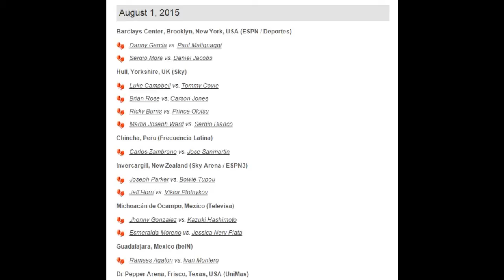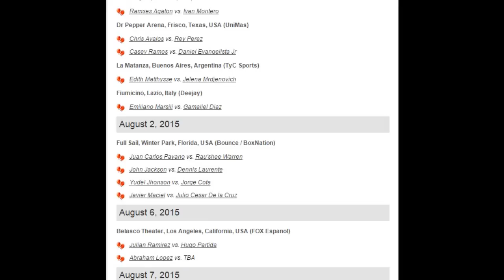Weekend boxing results